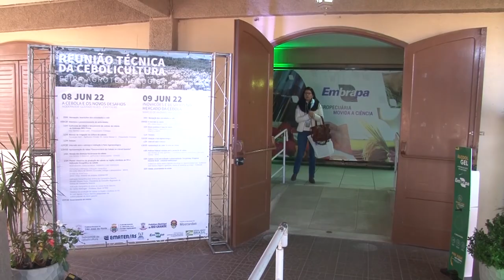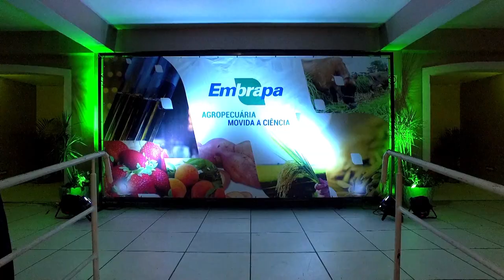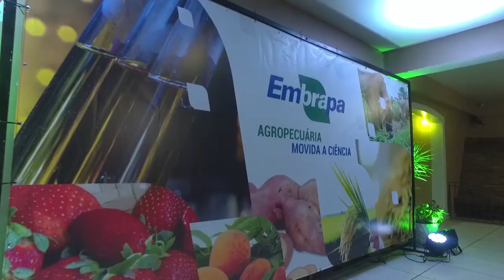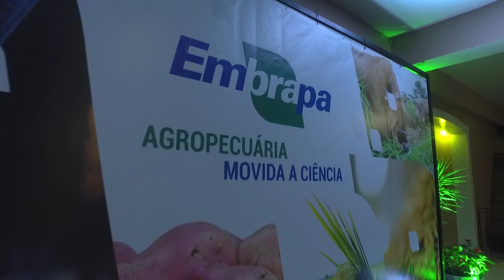Reunião Cebolicultura (São José do Norte) - Rio Grande Rural